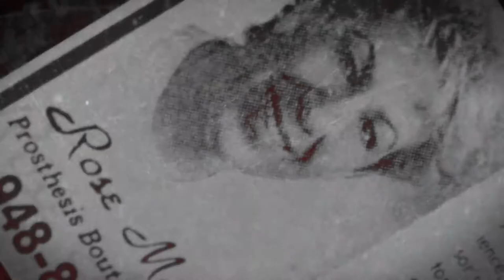Remembering Rose Marie Michalek (Vigneux)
Enjoy this video, remember Rose fondly (or not so fondly if you're remembering when she would get you with the wooden spoon or literally wash your mouth out with soap) and say 'see you later' to Memé in your own way! It has been such a difficult few months, but going through photos, videos, messages, old clips and hearing stories have been really helpful for everyone, esp me. So keep sharing your photos, keep telling us your stories and let Memé and Papa's memories live on. But most of all, smile because they're back together at last - holding hands, a kleenex in Mem's and the newspaper in Pup's. Love you all.